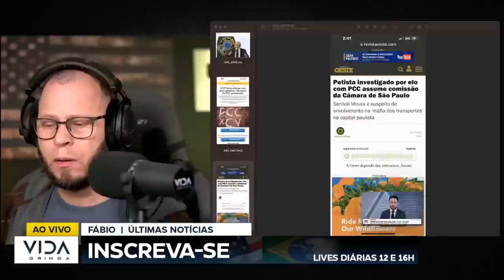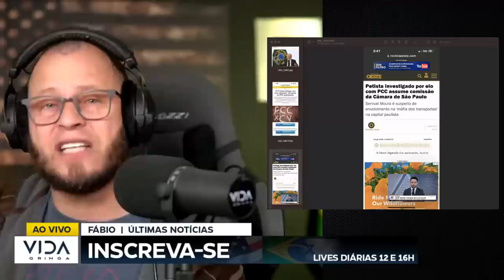Negócio ficou feio pro barba , nikolas acabou com ele